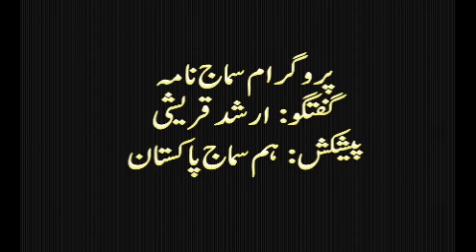If educational institutions are not opened soon, things will get out of control. | Samaj Nama | EP#3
Watch latest Pakistani News, Headlines, Exclusive and special coverage, Blogs, Articles from all around the world.